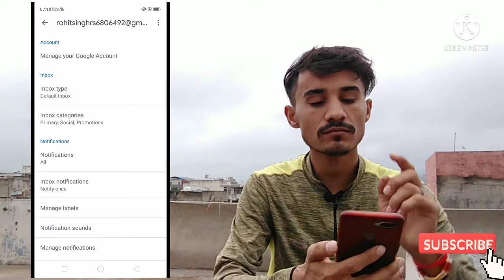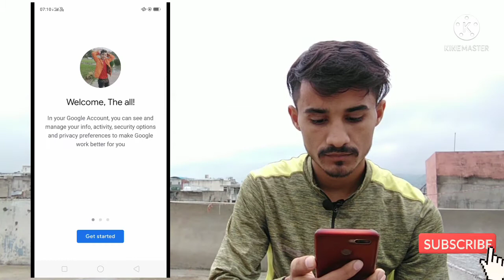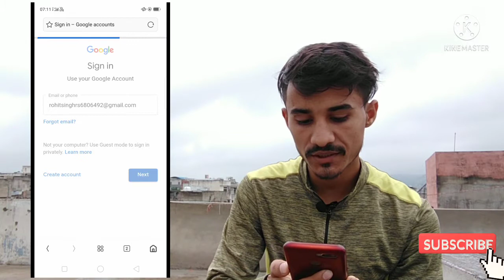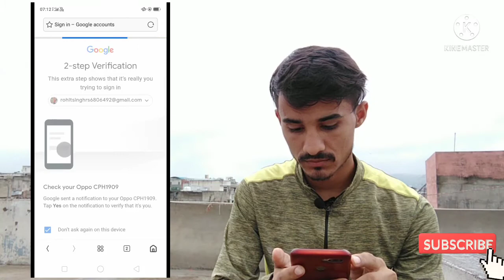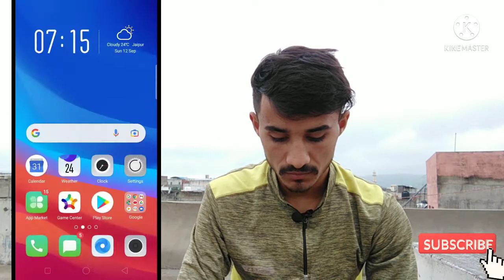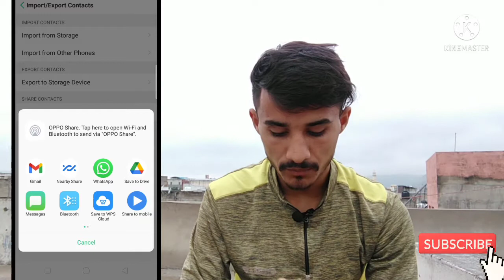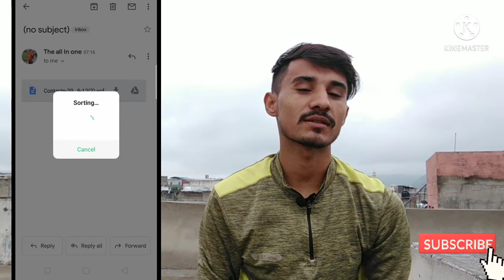content number ko gmail m save kaise kre!! phone number ko Gmail mein save kaise karen?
फोन नंबर को जीमेल में सेव कैसे करें
     phone number ko Gmail m save krnea ka sahi tarika

   my others
    account
apnea bhi ko follow krlo_
Facebook_

rohitsingh7618
from- Jaipur Rajasthan (India)